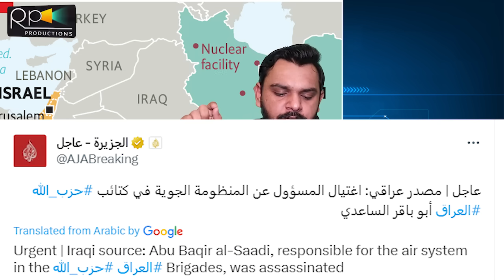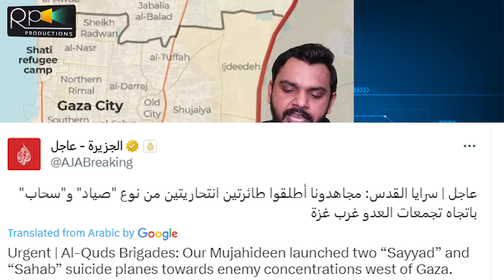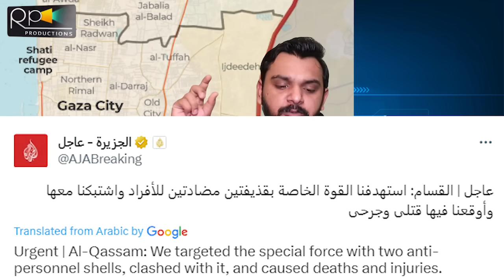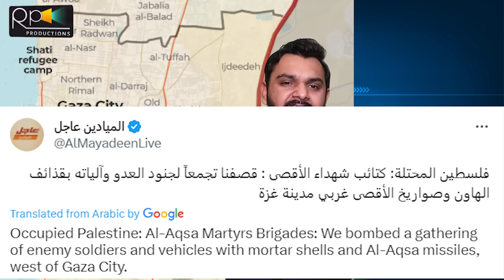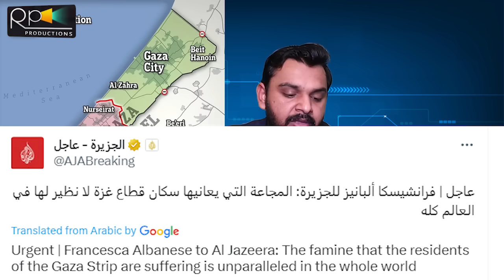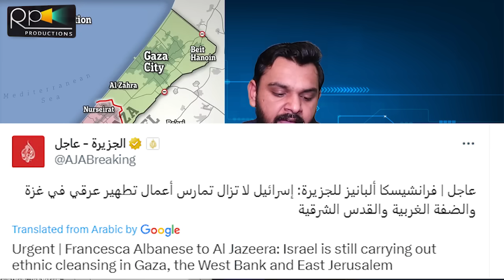Breaking, US Action In Iraq, Israel Faces Heavy Losses, Israeli Leaves Country Updates